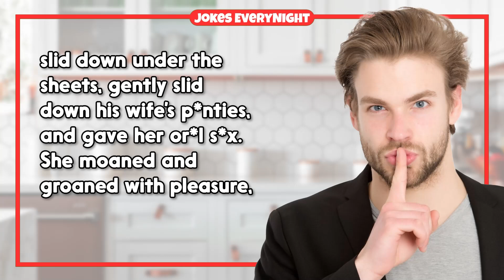Dirty Joke – #1291 | Jokes EveryNight